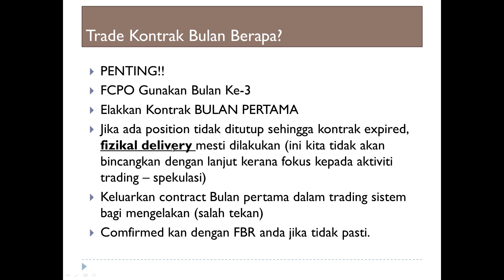Webinar FCPO ASAS PERTAMA- 2 MAY 2017(PART 2)